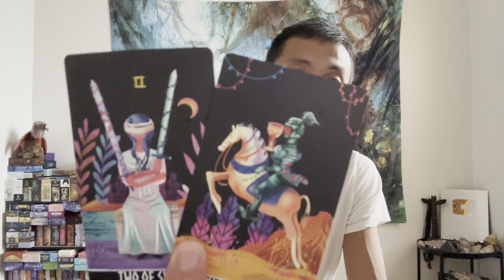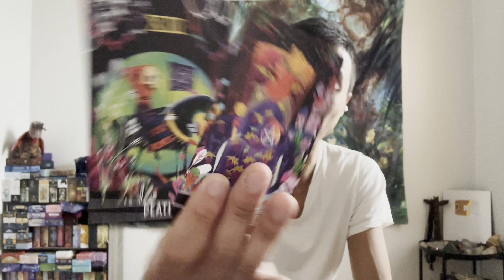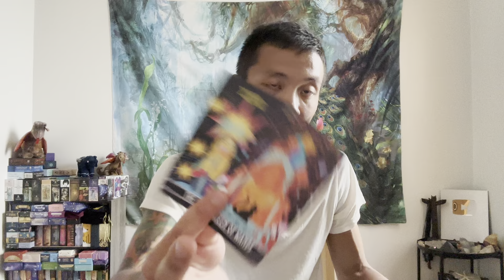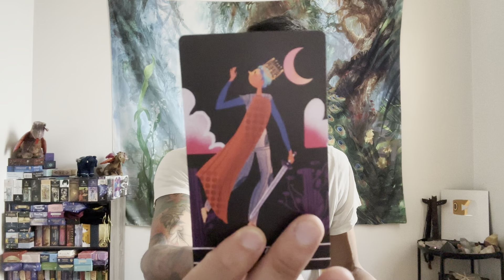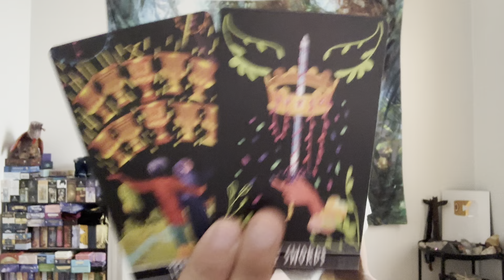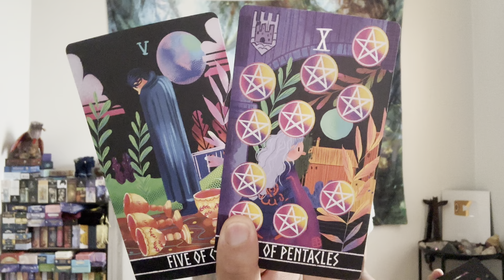Virgo ♍️ - They Lost Their Diamond....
This is a general love reading for Virgo Sun, Moon, Rising, and Venus for the 2nd half of April 2023. We will look at your current overall energies regarding love and the person that you are connecting with, we will take a look at what your person's current feelings and intentions are towards you, and then we will finish it with the possible outcome and advice.

Decks used in this reading:
Fairy Tale Tarot